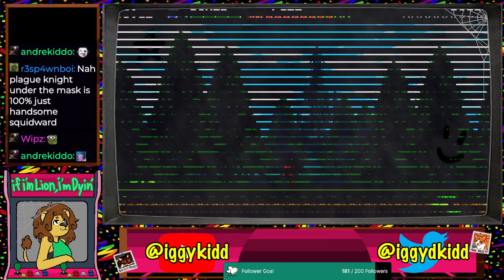Yo Plague Knight looks just like Willy Wonka with his mask off, I know I saw it [Shovel Knight]